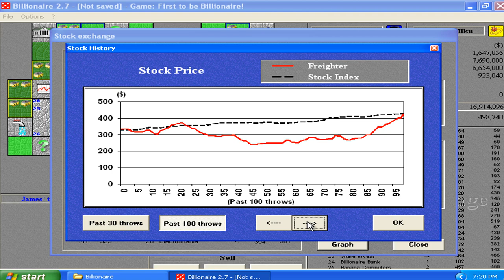Billionaire v2.70d Demo - Played with Virtual Matrixtubers Demo Course Run 01 Part 02 (1998 Game-On)